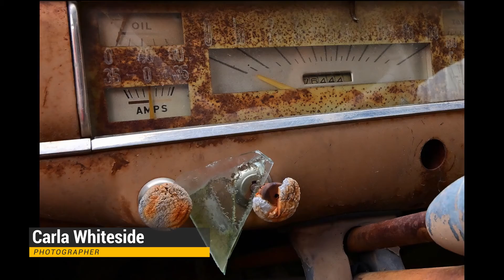LPC Junkyard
Lethbridge Photography Club field trip to an auto wreckers in Raymond - April 2021